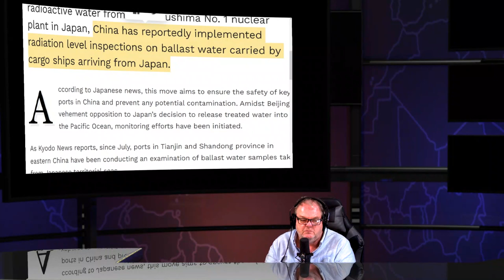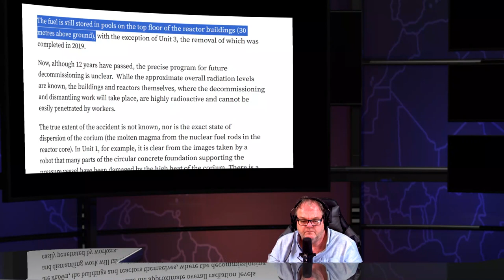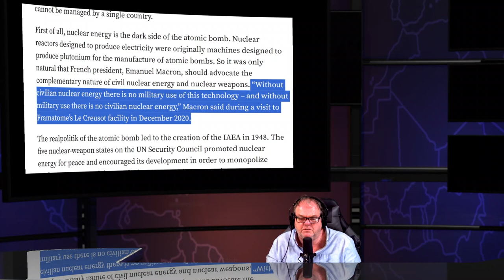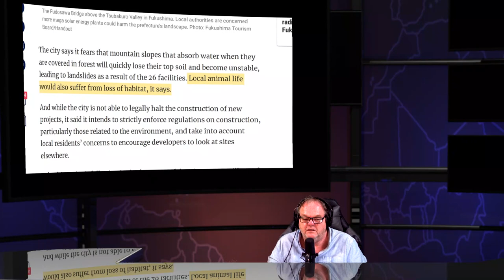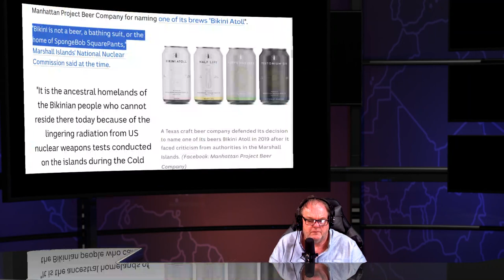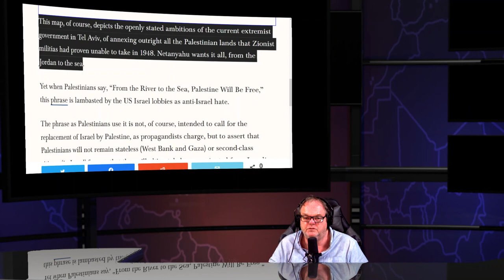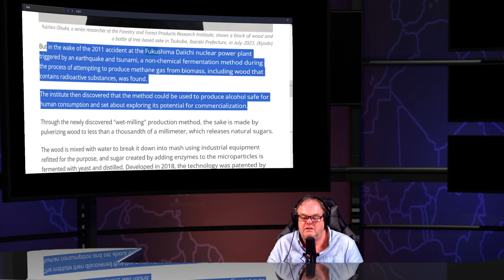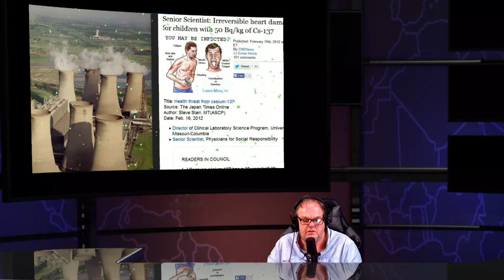Fukushima Nuclear Meltdowns Show & Daily Radioactive News - Sep 28th 2023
The Japanese Fisheries Agency confirmed that tritium was not detected in samples from 64 fish,

Japan Explains Fukushima N-Plant Decommissioning at IAEA

Over 60% of Taiwanese worried about Fukushima water release: poll

Russia weighs ban on Japanese seafood imports over Fukushima water release

Russia could join China in banning Japanese seafood imports over Fukushima

How Agencies That Promote Nuclear Power Are Quietly Managing Its Disaster Narrative BY KOLIN KOBAYASHI president of the non-profit organization, Echo-Echanges

 US Nuclear Corp. (OTC-QB: UCLE) and Arbok-Nuclear (an NTAC company), has claimed they developed patented technology to remove dangerous radioisotopes from NPP cooling and process water, waste water, and other water sources lol

The number of geothermal greenhouses are rapidly increasing in Turkey

North Korea Tells U.N. the World Is at ‘Brink of Nuclear War’ Thanks to American ‘Hysteria’

Yoon administration invests 1.8 billion won in publicity budget for ‘Fukushima contaminated water safety’ for 3 months